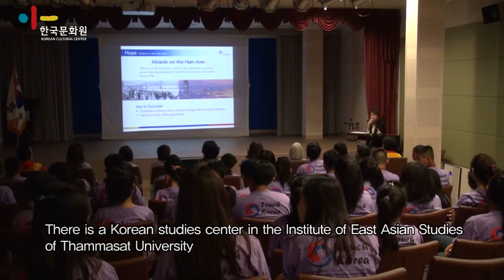Thai High school students from Korean camp visit KCC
A group of high school students from Korean camp organized by Institute of East Asian Studies of Thammasat university visited KCC. They learned and experienced Korean culture